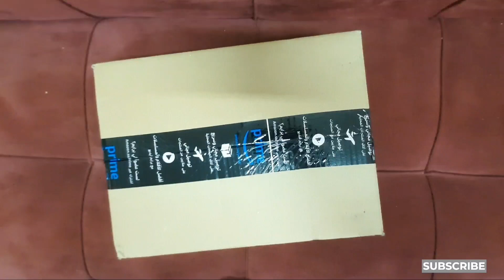Water pressure box ki Unboxing